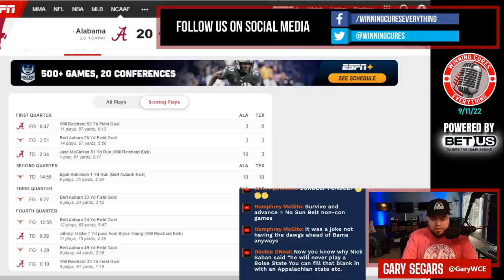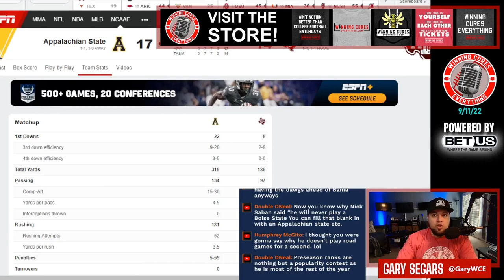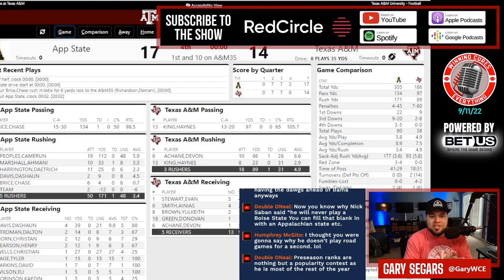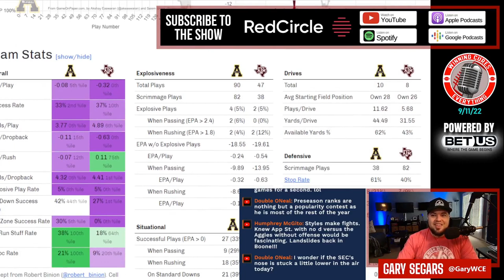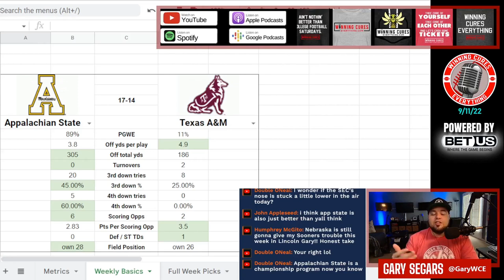App State vs Texas A&M quick reaction & recap College Football 2022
Gary gives his quick reaction, breakdown & recap to App State’s big win vs Texas A&M in Week 2 of the 2022 College Football season.  What do we make of App State coach Shawn Clark or Texas A&M coach Jimbo Fisher after this one?  What happened here, what do the stats say, what’s the post game win expectancy?